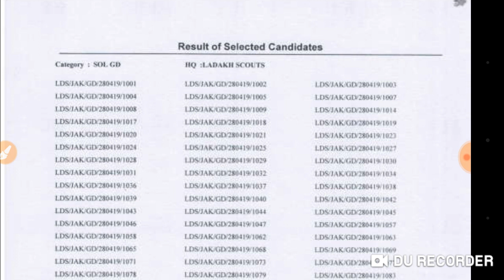Indian army aro ladhakh final result out 2019 ll Indian army new result declared 2019